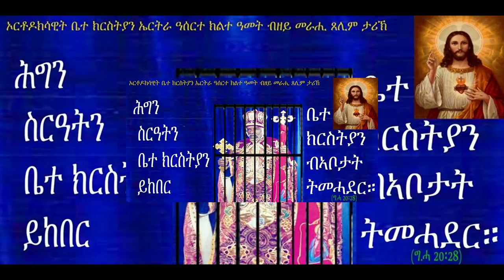new eritrean orthodox ሊቃውንቲ ኣቦታት ቤተ/ቅ/ድ/ማርያም ዎልፍሶን 55